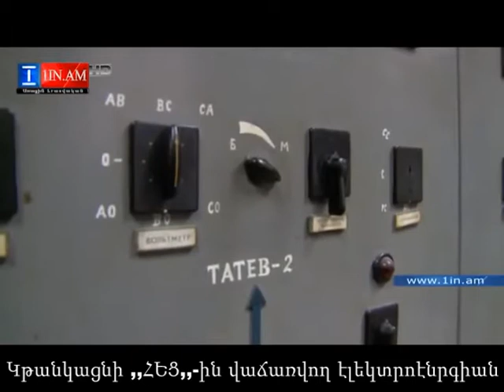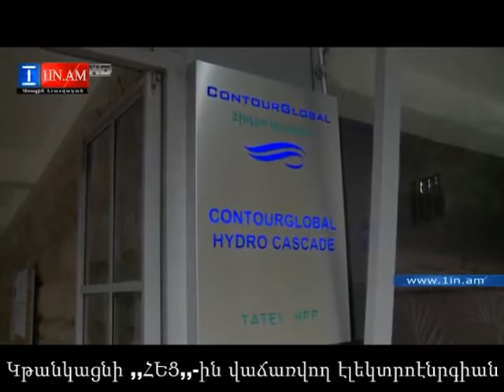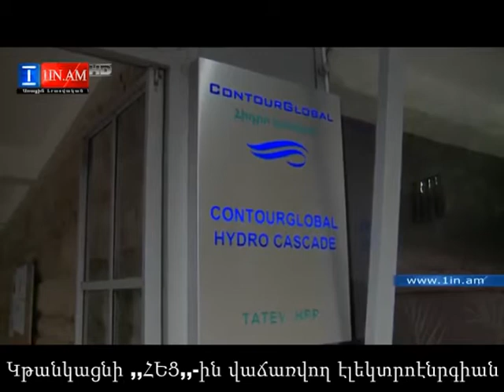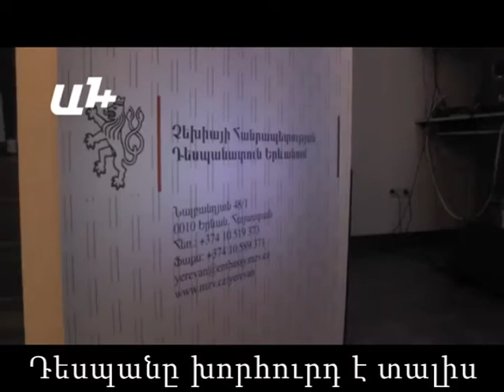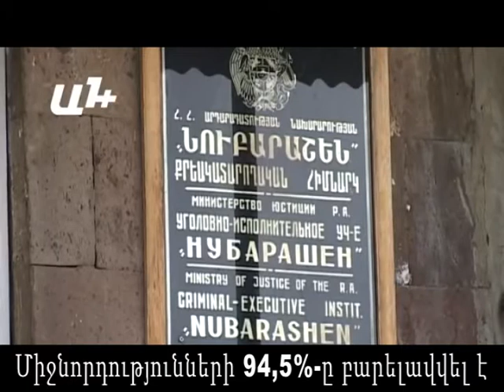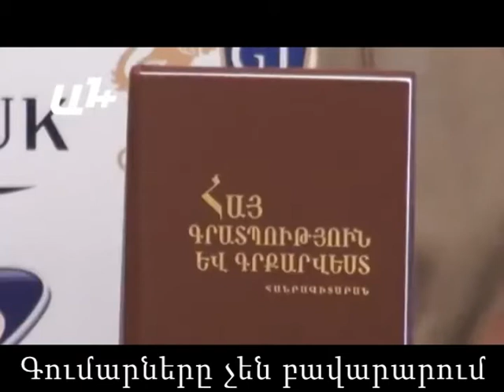Hrazdantv Լուրեր 15 10 2015